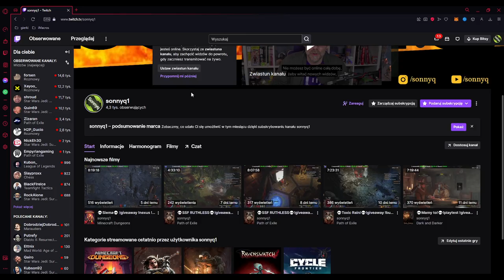GILDIA DLA WICA - 2 dzień 1 sezonu - Undecember Poradnik PL